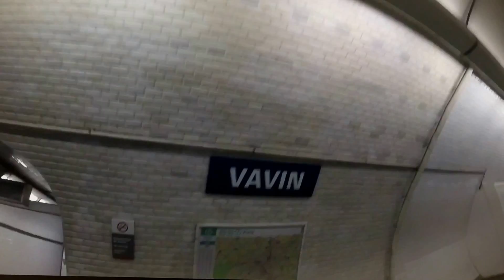Comment bien Recruter UN SERVEUR pour son Restaurant